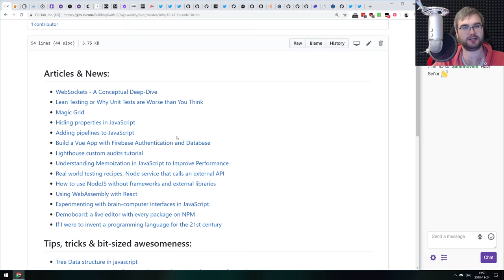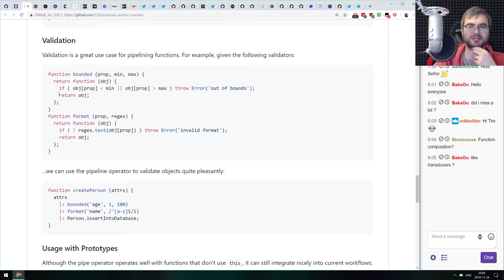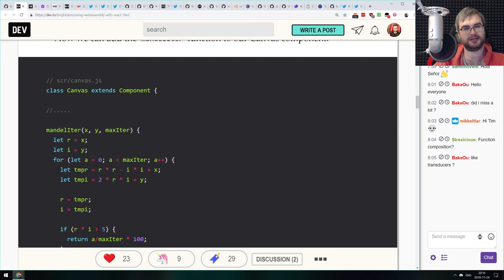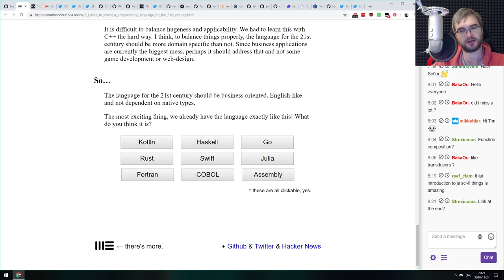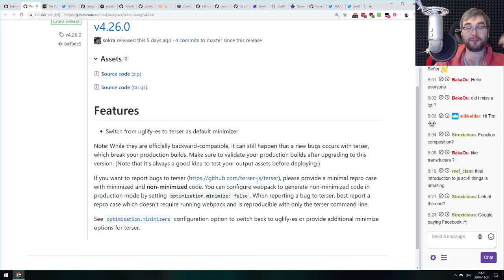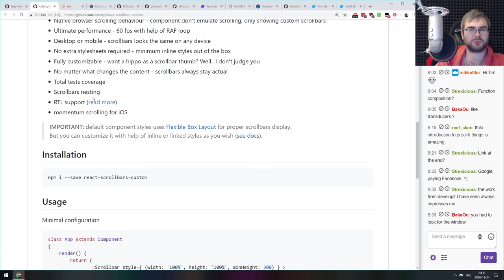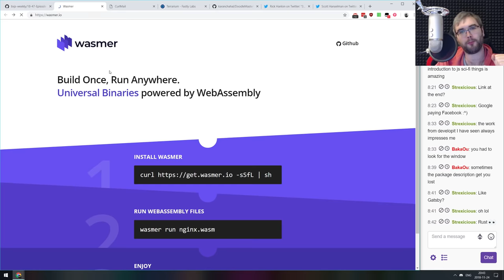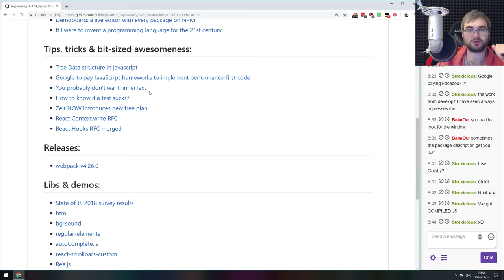BxJS Weekly Ep. 38 - Nov 24, 2018 (javascript news podcast)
Timestamps for news (huge thanks to SOLVM):

[coming soon]